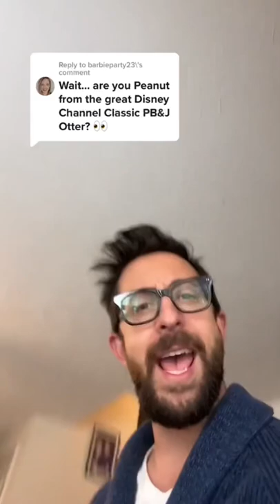did you know? | PB & J Otter + Disney